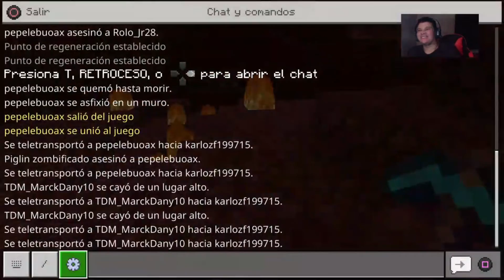VAMOS AL NETHER Y PASAQN COSITAS EN KARLOSLAND